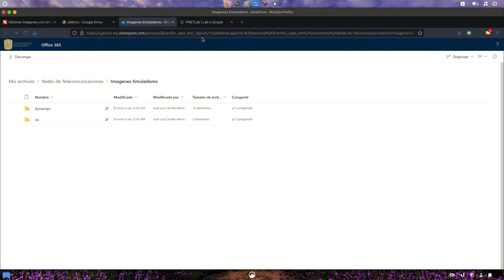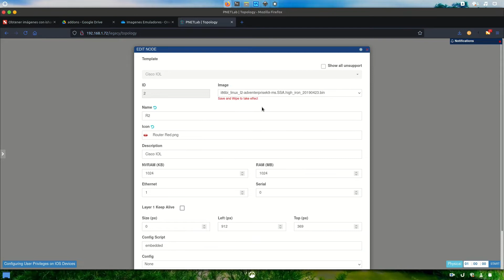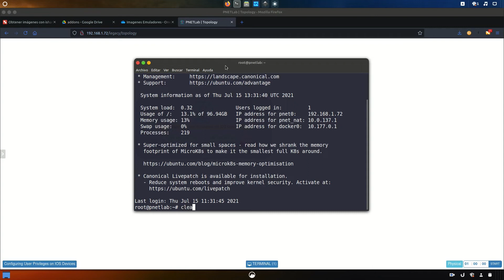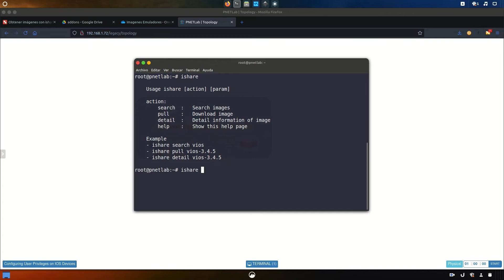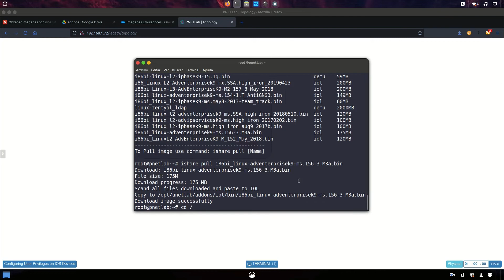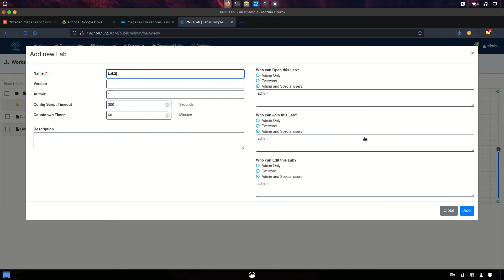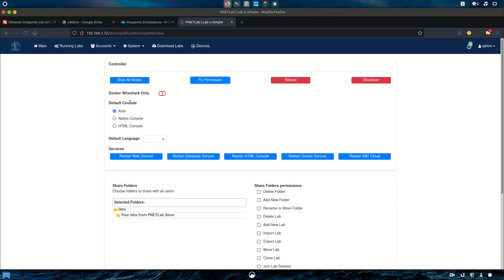PNETLab: Obtener imágenes con ishare (dynamips, iol, etc) .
Ishare  es una plataforma para acceder a recursos públicos de imágenes de dispositivos de red.